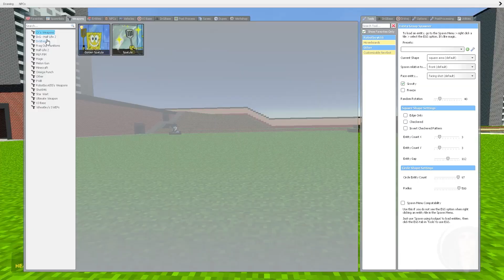OMG ! Wednsdey t Nextbot Gmod found me!